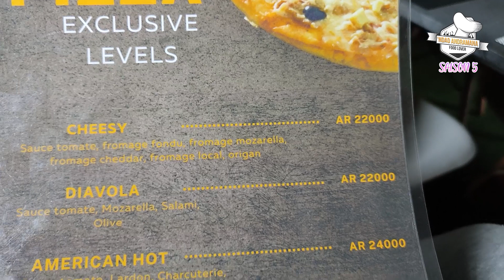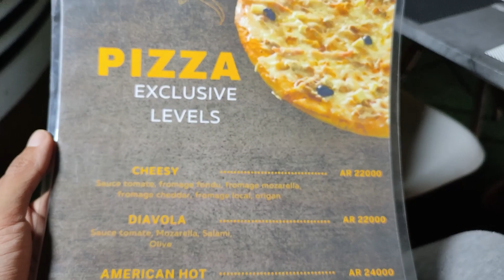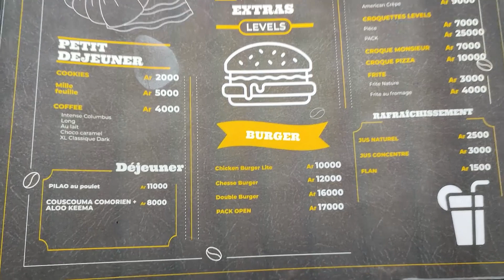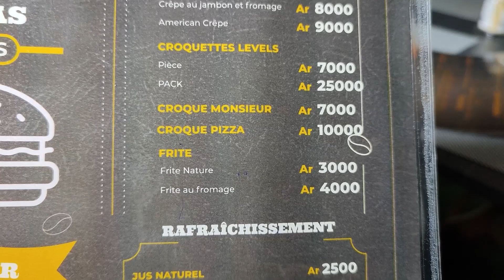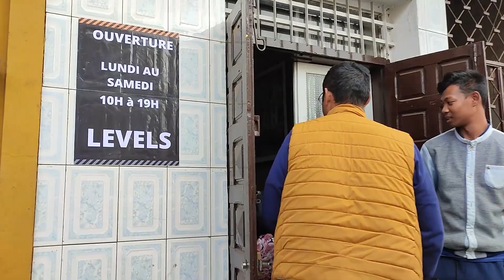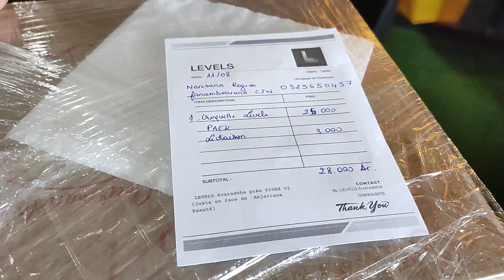Ndao_Andramana_eh! S5:E20 LEVELS_AVARADOHA miaraka amin'i Dina sy Sarah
Tena farany sady anisan'ny tsara indrindra Foodlovers Saison_5 miaraka @D&S Family ato amin'ny

Hanandrana sakafo tena anisan'ny ngeza sady matsiro isika ao amin'ny @Levels Avaradoha
Mankafiza finaritra fa atolotra ampitiavana be